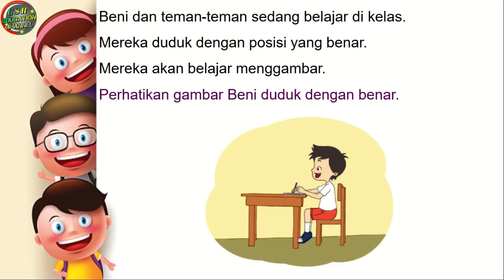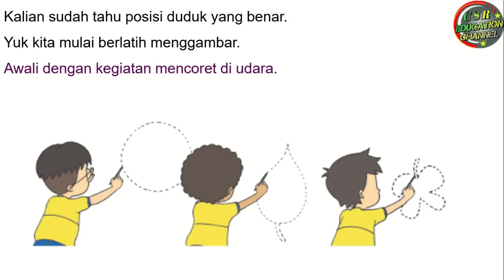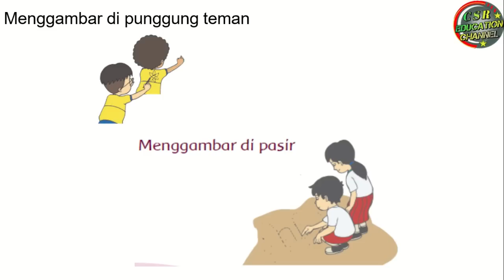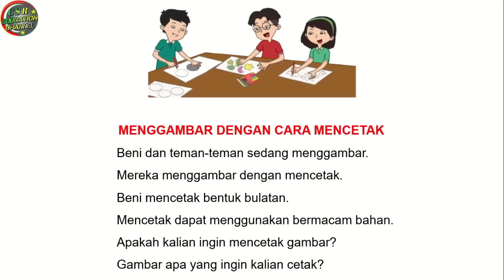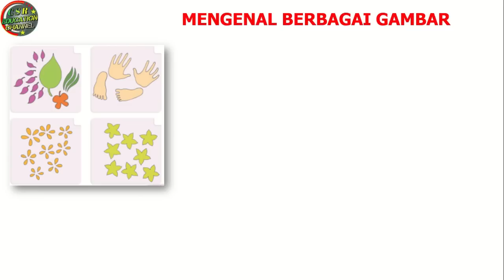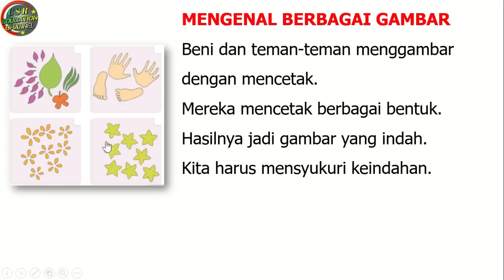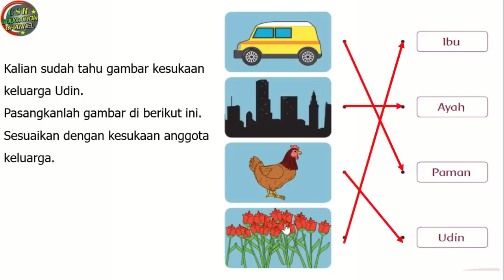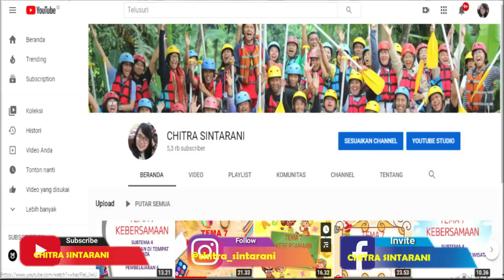Kelas 1 Tematik : Tema 2 Subtema 3 Pembelajaran 1 (KEGEMARANKU)